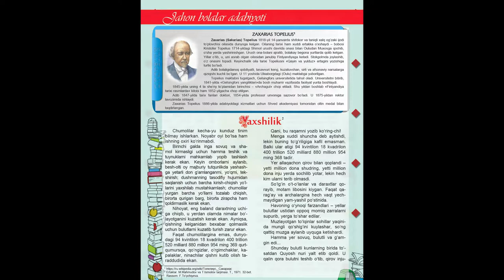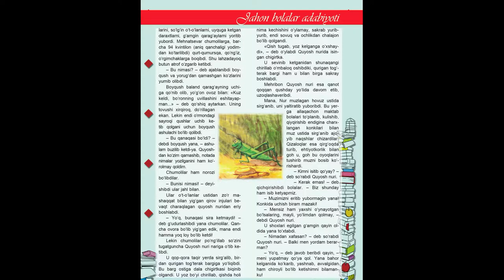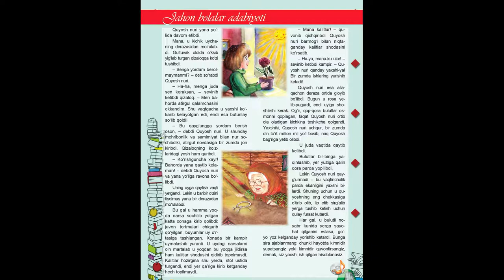''Yaxshilik'' - Zaxarias Topelius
Bolalar adabiyoti jurnalidan sizlar uchun yana bir namuna. Yoqqan bo'lsa "Like" bosishni unutmang